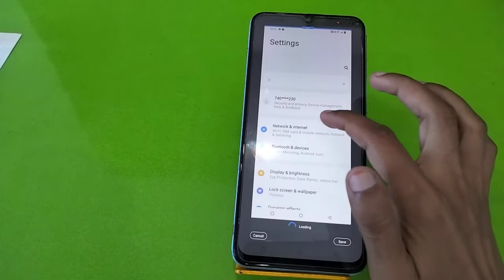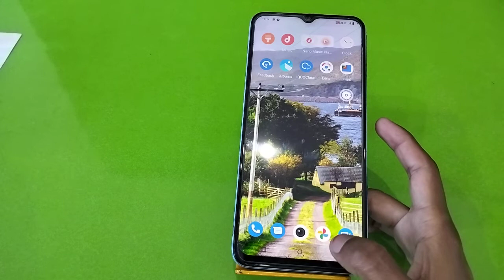Screenshot In Vivo Y22s, How To Take Screenshot In Vivo Y22s, Vivo Y22s Mein Screenshot Kaise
Screenshot In Vivo Y22s, How To Take Screenshot In Vivo Y22s, Vivo Y22s Mein Screenshot Kaise Len, Three Finger Screenshot Setting,

Screenshot Vivo Y22s